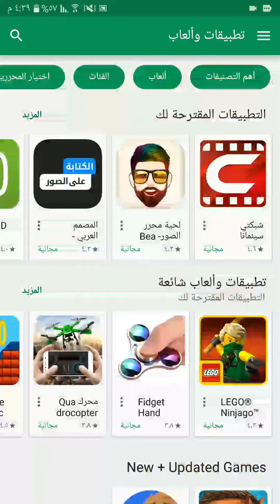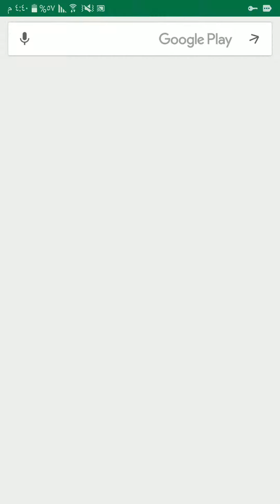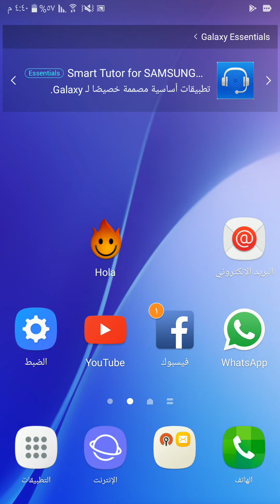اسهل طريقه لتفعيل السوق ابلي الامريكي HD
في هذا الفديو نشرح لكم كيف تقومل بتفعيل السوق ابلي الأمريكي بأسهل الطرق